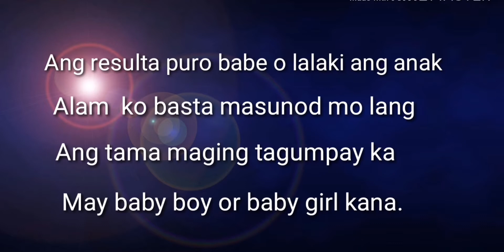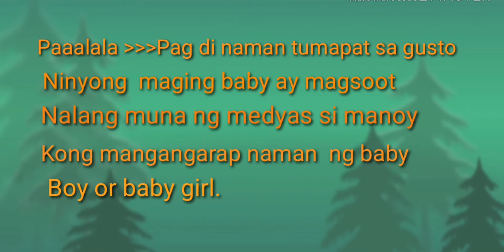Sa mga gusto magka anak ng lalaki o babae.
Sa mga gusto magkaanak ng lalaki or babae. Ito na ang pagkakataon na matutupad na ang inyong pangarap. Kong masusunod lamang ang naka salaysay sa video ko.

Ginawa ko ang video ito base lamang sa aking kanaranasan kong ito ba ay totoo or hindi para sa akin ito ay totoo.

Ako mismo ang magputunay na lahat ng nasa video ko sa itaas ay proven po.

Kong gusto ninyo iparating ang inyong mga katanungan
Mag coment lang para masasagot ko kayong lahat maraming slamata po.